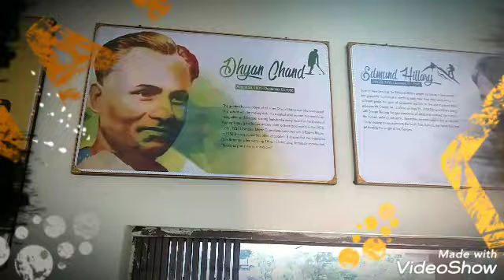ଆଦର୍ଶ ବିଦ୍ୟାଳୟ, ସୁନ୍ଦରଗଡ